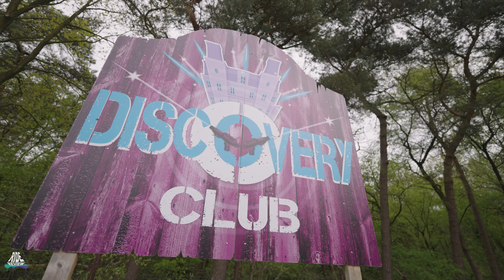Discovery Club - POV - Avonturenpark Hellendoorn - MACK Rides / Heimotion / Lagotronics Projekte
Discovery Club - POV - Avonturenpark Hellendoorn - MACK Rides / Heimotion / Lagotronics Projekte - Dark Ride - 1999